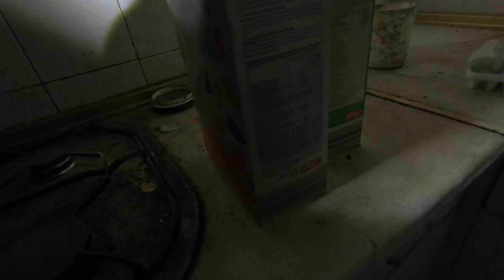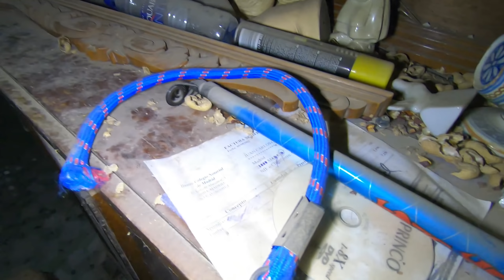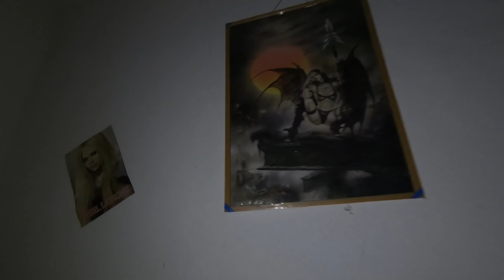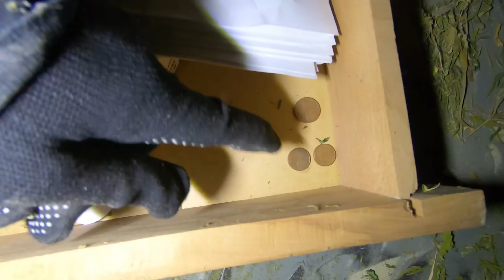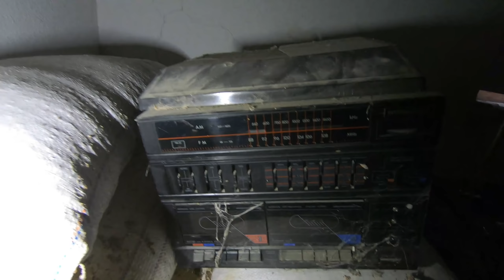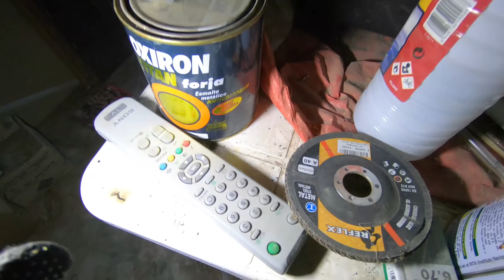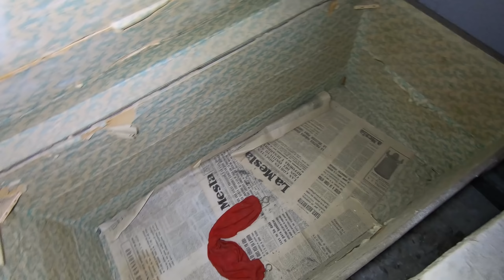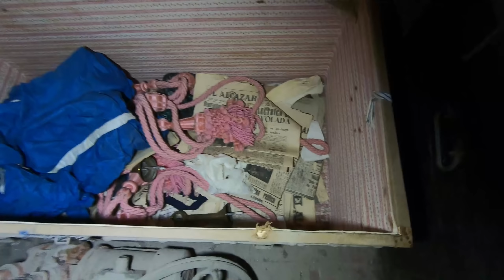Encuentro Un Arma De La Guerra Civil En Un Caserón Abandonado // AnitaNext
Hey!!! Hoy os traigo este caserón abandonado que al parecer manejaba la prostitución y las apuestas.